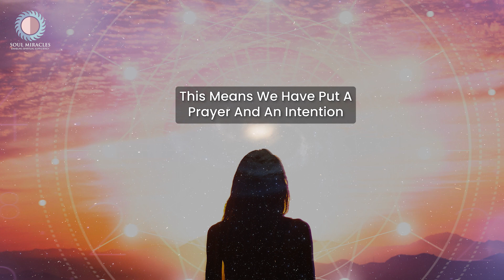Can Akashic Records Solve Everything? - TRUTH REVEALED !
👥🌐 Half of the World thinks, "Since I am getting my Akashic Records Clearing and Healing done, all my problems will be solved or vanish magically after the session". Said differently, most People's basic expectations around Akashic Records Clearing is that their life circumstances will change on their own. 🔄📚

🧠📖 However, the question persists, "Will all my problems be solved after Akashic Records Clearing?" What if it doesn't...and what can we do to change our circumstances after getting the Akashic Records Clearing done? How can Akashic Records Clearing act as a Catalyst to manifest abundance, possibilities and measurable change in your Life?

🔮 To find the answers to all the above questions, we must first understand how the Akashic Records Clearing actually take place. Watch the Video to Unlock the Secrets behind the Clearing of the Akashic Records, and MANIFESTING AMICABLE CHANGE in your Life! 🌈✨

Dr. Manmit Kumarr is an internationally-renowned Spiritual Coach and Psychic Medium. She is India's pioneer in Akashic Records and Automatic Writing. She helps people heal emotionally and mentally through techniques such as past life, future reading, energy healing, and inner transformation with the help of her Spirit Guides. She believes that the pain we are experiencing can be healed and we can experience happiness and peace.

Her own journey has been one of transformation. Despite having 19 years of corporate experience in senior leadership position, her near-death experience led her to view life differently. She was guided by her Spirit Guides in 2016 to delve full-time into Spirituality to touch 5 million lives through her healing and teaching work. So far, Dr. Manmit has healed the lives of 7,500+ people from all walks of life.

Dr. Kumarr is an Honorary Doctorate in Spirituality and lives with her family in Gurugram, India.